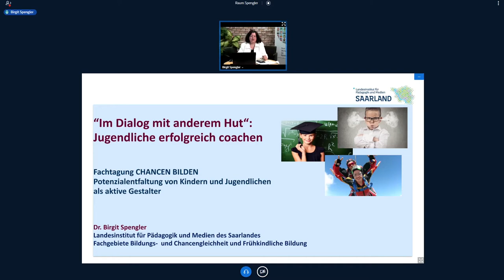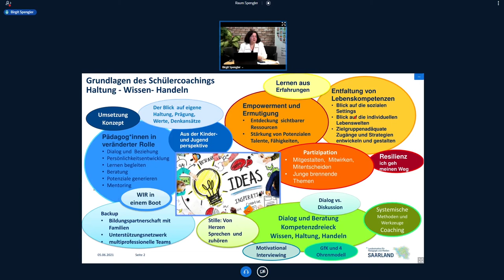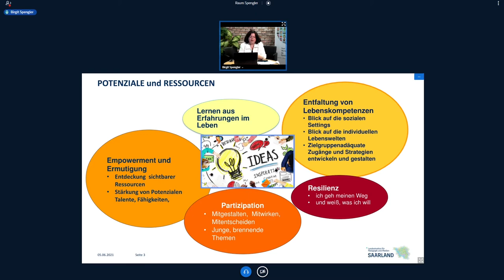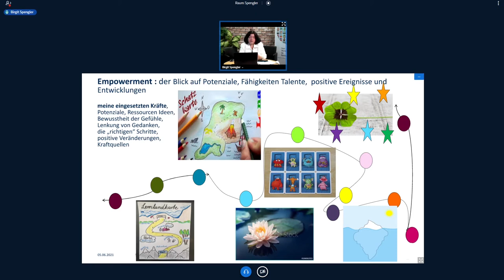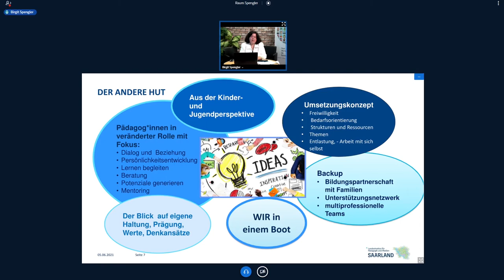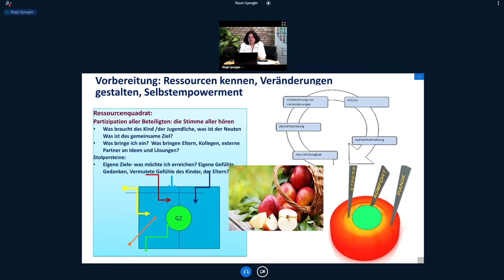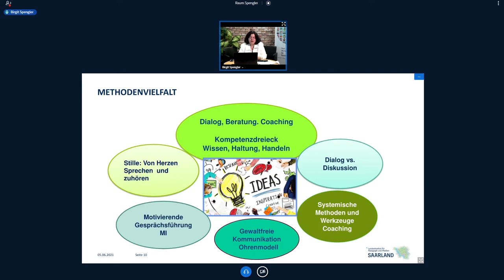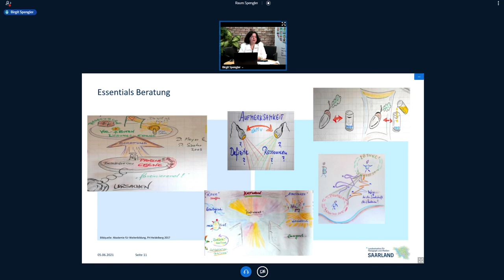CHANCEN bilden: Potenzialentfaltung in Schule und Kita: „Im Dialog mit anderem Hut“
„Im Dialog mit anderem Hut“: Jugendliche erfolgreich coachen (W 9)

Schülercoaching fordert Jugendliche heraus, ihre Stärken zu erkennen, Selbstver- trauen in eigene Lebenskompetenzen aufzubauen, motiviert Probleme zu lösen und den eigenen Weg zu finden.
• Impulse zur Beratung und motivierenden Gesprächsführung
• Wissen, Tipps und Übungen zu Themen, die Jugendlichen unter den Nägeln brennen
Referentin: Dr. Birgit Spengler